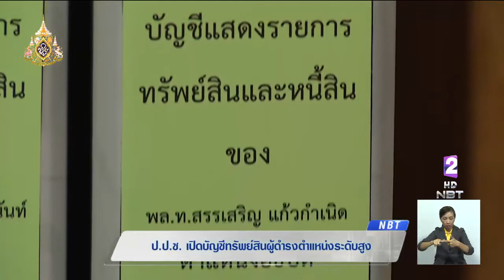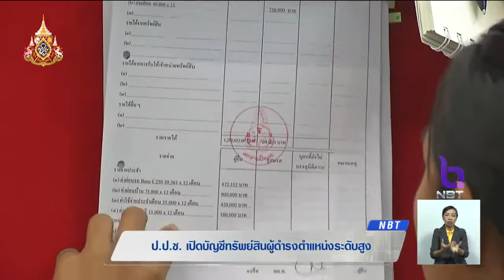"ป.ป.ช." เปิดบัญชีทรัพย์สิน-หนี้สิน ผู้ดำรงตำแหน่งระดับสูง